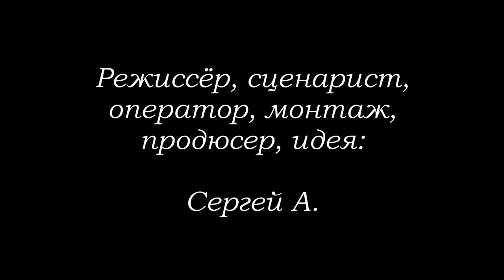Кома / Coma (2020)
Сюжет: Главный герой пал в кому и оказался в совершенно ином мире.

В ролях: Сергей А., Ольга К.
Режиссёр: Сергей А.

Жанр: Триллер, фэнтези, ужасы
Страна: Россия